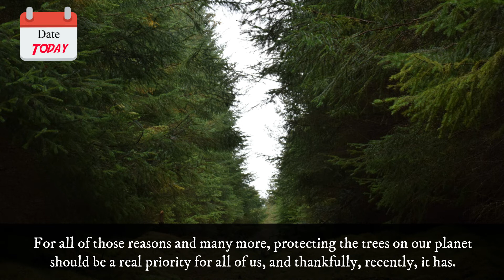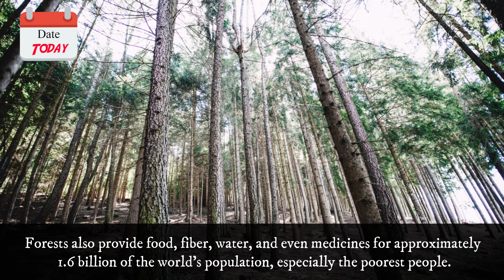Date Today : 21 March - World Forestry Day 2022 | On this day | Know this day